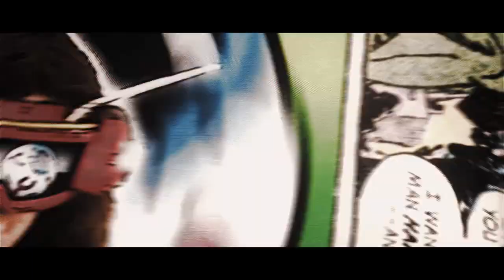Introducing SoaR Nyji!